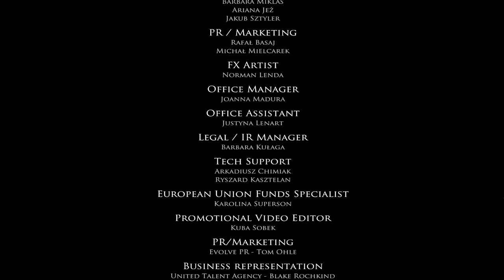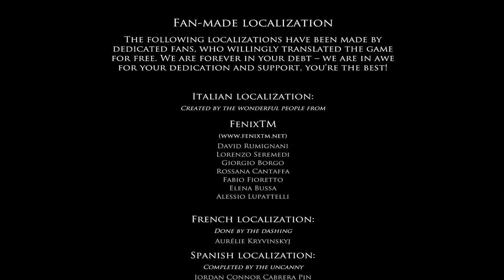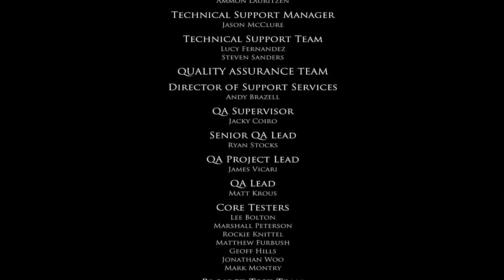Layers of Fear | PC | All Endings